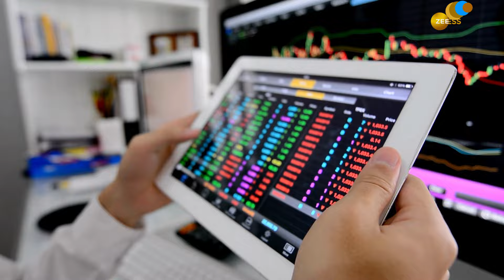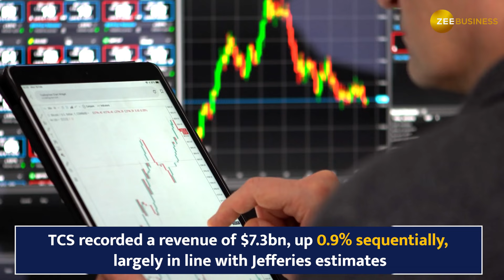Nifty IT Index Surges Post Strong Q3 Results from Infosys and TCS | Stock Market News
Indian IT stocks witnessed a significant jump on Friday following earnings releases from Infosys and Tata Consultancy Services (TCS) the previous day. Both companies' financial performance surpassed analyst expectations, boosting investor confidence and driving share prices higher.